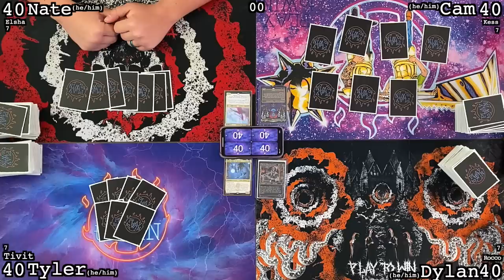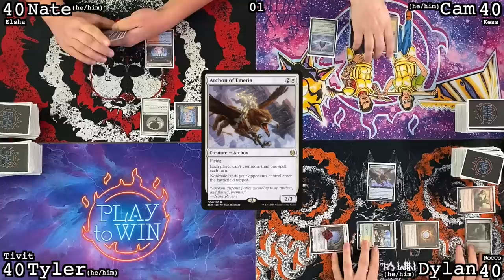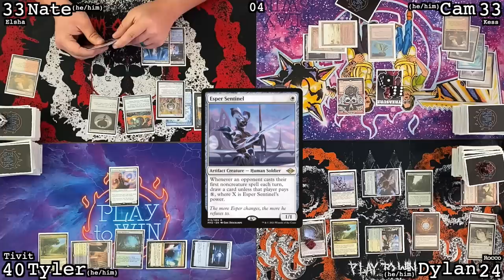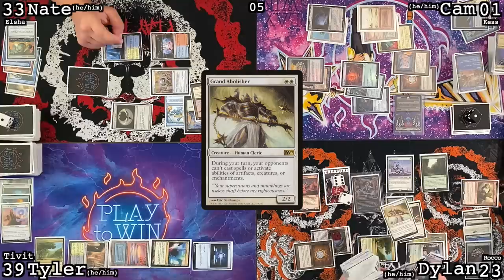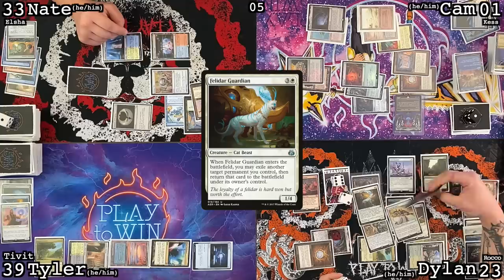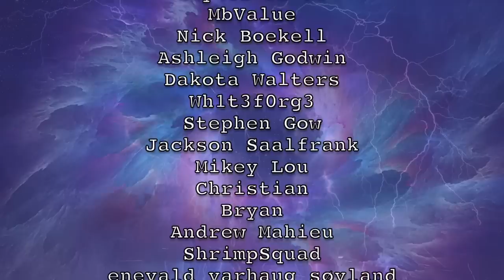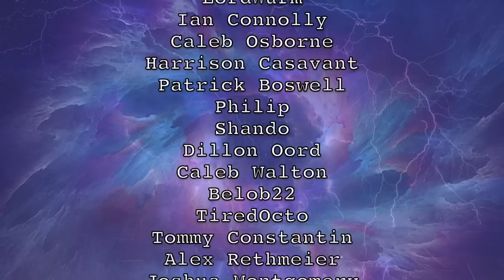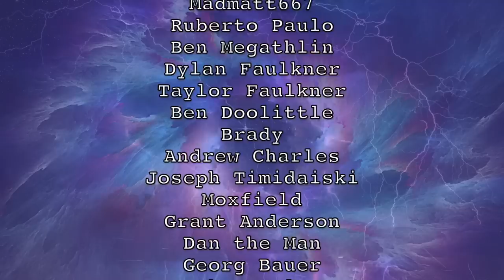WHO'S THE BEST THREE COLOR COMMANDER IN cEDH? KESS - TIVIT - ELSHA - ROCCO - PLAY TO WIN GAMEPLAY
This week we're asking the age old question, what three color deck is best in cEDH!